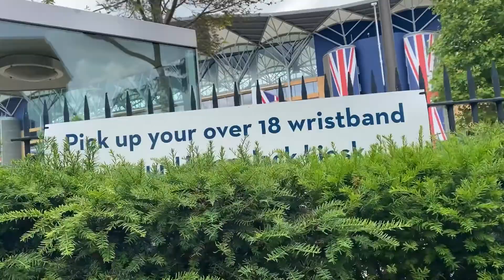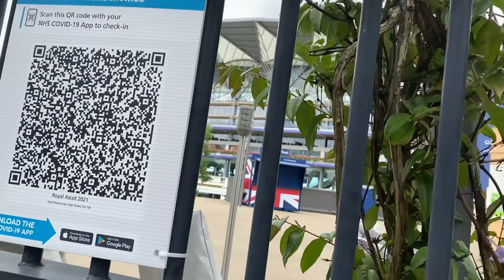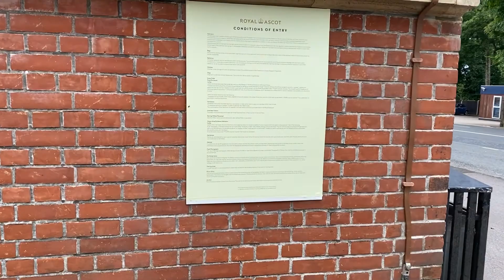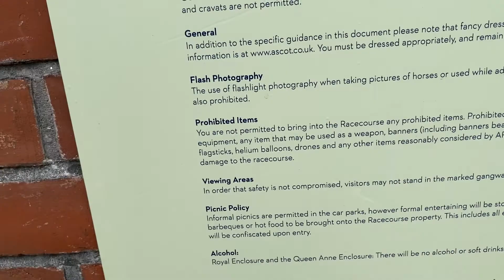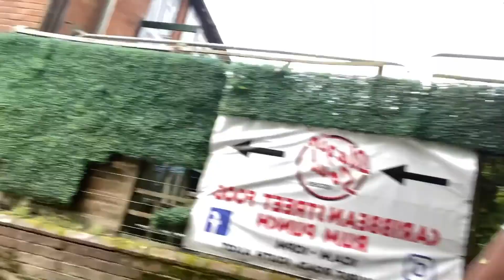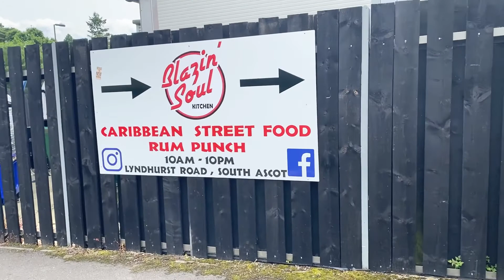My Day Vlog | Royal Ascot Racecourse | Hectic Monday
Hectic Monday towing my car to bmw  by RAC...